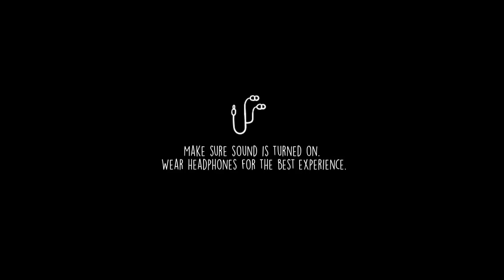OXENFREE - 2nd game/chapter 4 (the caves)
Let’s play!
Woah! Well... they admit Alex... the ghosts. They know me already as they said, let’s see what it’s gonna be if I don’t tell them the same thing as the last time.